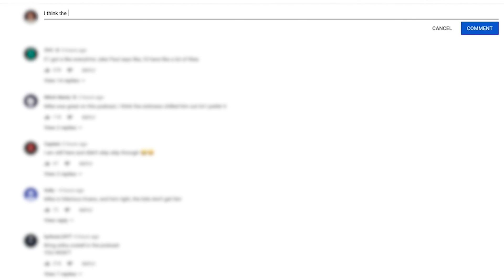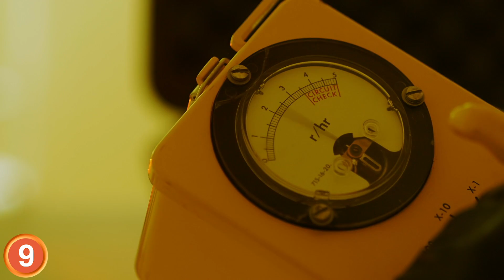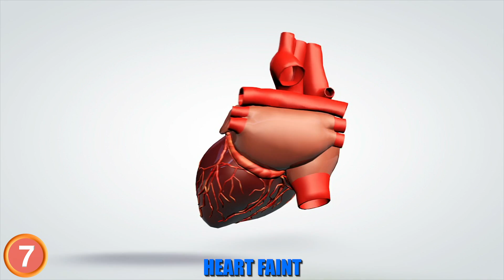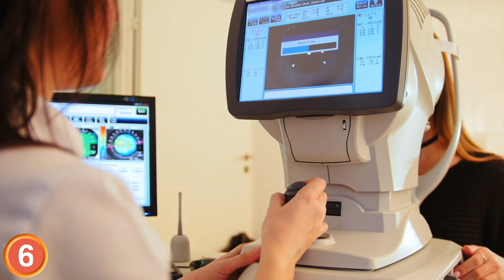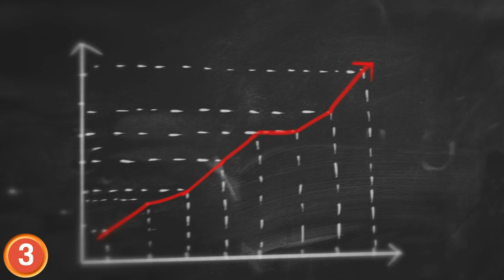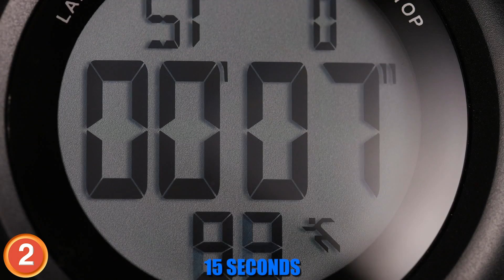10 WILD Things that Happen to Humans in SPACE!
Humans were not made for space!! But we've been keeping our men and women up there for longer and longer.  Here are the strangest things that happen to the body in space!

Space, the Final Frontier! With private companies like SpaceX and Blue Origin putting space exploration on their shoulders, humans are going to be spending more and more time away from Earth.  But our bodies were made specifically for earth, here are the weirdest things that happen you the human body in space!
You can take as much calcium supplements and drink as much mild as you want, but if you’re spending time in space you’re going to lose Phone!  Phone s are super important for our bodies, they provide structure that allows us to move.  Unfortunately they’re not built for space.  Phones are able to stay strong here on earth because of the constant resistance they receive from the planet’s gravitational pull.  This ongoing pressure allows our phone s to continually remodel.  During spaceflight however, there is no gravity.  When you’re floating around out there in the great beyond your phone s begin to weaken.  A reduction of phone mineral density sets in and research has shown that there is a 3.5% loss of phone after just 16-28 weeks of spaceflight.  Most of that occurs in weight bearing phones like the pelvis and the legs.
Pop quiz hot spot! Mankind has been sending people up into space for decades.  We’ve been getting better and better at keeping our men and women off of the planet.  What do you think is the longest that a human has ever spent in space?  See if you can guess the correct answer in the comments below and I’ll let you know later on in the video if you’re right.
In Space your body is absolutely bombarded with Cosmic ray tea nation! Which is nowhere near as cool as it sounds. Its real bad for you and so far there are no cases of it giving astronauts superpowers. So all around a bad thing to inflict on your body.  On the International Space Station people are exposed to 9 times more ray tea nation than we get here on Earth.  As it happens, Earth’s atmosphere, the one we’ve been playing fast a loose with for decades, is actually protecting us from most of this space
Perhaps one of the best things about living in space is that you don’t need to spend any money on manicures!  Why is that? Because in space, your fingernails fall out! This phenomenon is known as fingernail delamination and in a recent study 22 astronauts reported losing their fingernails while in space.
They say that space travel isn’t for the faint of heart, but it turns out that just traveling in space will make your heart faint.  Many parts of the human body’s cardiovascular system are influenced by earth’s gravity. Our veins for example work by pushing against gravity to get mud back to the heart.  In the absence of a gravitational pull. your heart can actually change! And the longer you stay up there the more next cream the changes get.
Being in space can mess with your vision! About 80% of astronauts report vision problems when they come back to earth.  Its known as Visual Impairment Intracranial
When you’re in space you stop snoring!! That sounds like heaven on earth! When you’re traveling around the cosmos you never have to worry about cramming ear plugs into your head because your sleeping partners’ snores sound like they’re
Ever since humans became capable of space travel astronauts have reported life changing experiences while in orbit.  American astronaut Charlie Duke who flew in Apollo 16 said about his time in space quote “I was overwhelmed by the certainty that what I was witnessing was part of the universality of Todd…I just poked up. Tears came. It was the most deeply moving experience of my life” End quote.  The phenomenon is known as space euphoria. Astronaut
In space everyone is taller! While living in zero gravity your vertebrae begin to spread apart and this
If you’re unlucky enough to have a suit malfunction while floating around in the vacuum of space you have about 15 seconds before all the oxygen in your body is gone.  The air that you have in your respiratory system will begin to a rest live Lee expand until your lungs ear up like a birthday balloon.

Its answer time! The person who has spent the most time up in space is a Russian gentleman by the name of Valeri Polyakov.  Valeri was born in 1942 in the om the Russian federation and an two extra rations of pork!
When you’re in space your brain starts to float!  You become a real space cadet! If follows that without gravity things in your body can shift around and researchers have been found that the brain is one of those things.